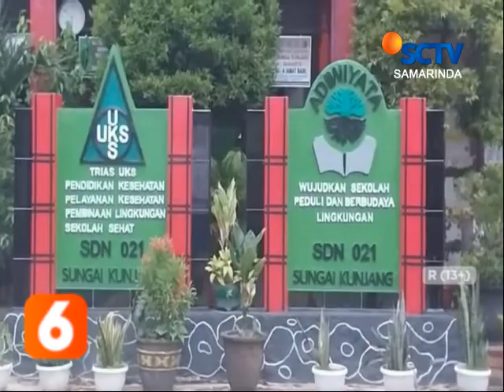SAMARINDA // RELAWAN EVAKUASI ELANG BONDOL